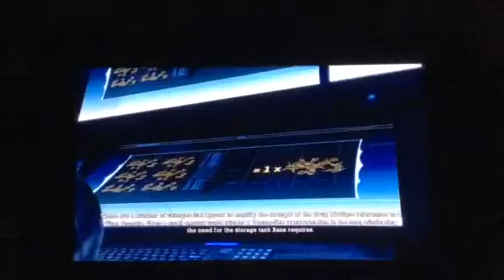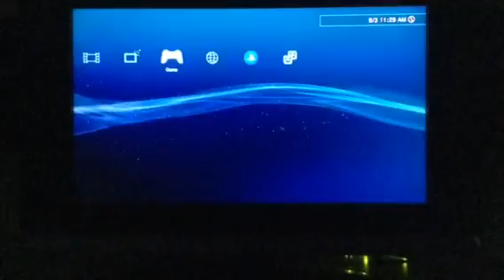Batman Arkham Asylum Walkthrough part 8: The Sewers, really?